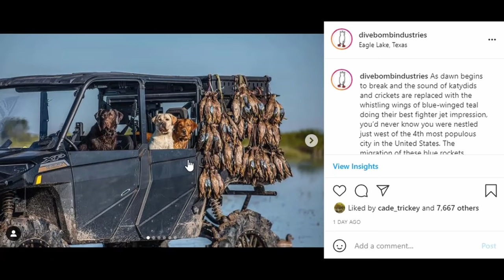100 Teal in an Hour on Opening Day!! (Incredible Texas Duck Hunting)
As dawn begins to break and the sound of katydids and crickets are replaced with the whistling wings of blue-winged teal doing their best fighter jet impression, you’d never know you were nestled just west of the 4th most populous city in the United States. The migration of these blue rockets through the Eagle Lake Prairie is a sight to behold and we got to witness this amazing spectacle first hand on opening day with 2W Outfitters. The action was non-stop and after an hour of strong shooting and impressive dog work, that was all she wrote for 17 guns in the blind.

► F1 BLUE-WINGED TEAL COMING SOON!!